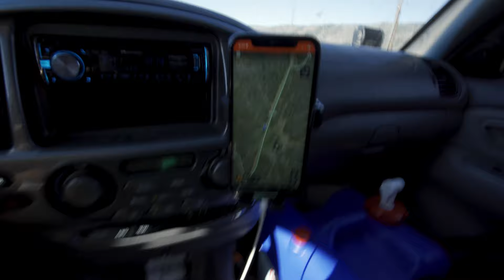Central Oregon TRUCK Camping | Deep in the Woods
Hey Guys! Links to videos mentioned and Instagram are below!

0:00 - Intro
1:04 - Searching For a Spot
6:30 - Back Down to the Forest
8:15 - Exploring Endless Trails
11:05 - I Found My Campsite!
14:43 - KO2 Tire Update
15:08 - End of Day 1
15:29 - Morning
18:11 - Sequoia Future Plans
18:28 - Dusty Morning in the Forest
18:48 - Outro